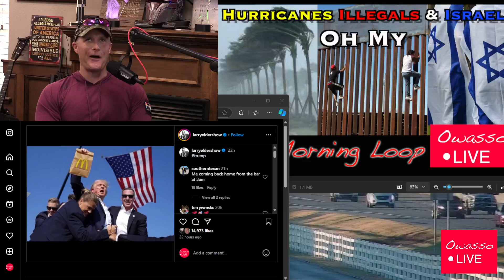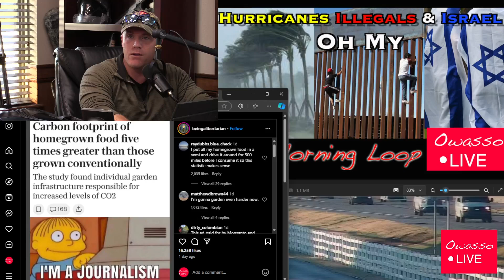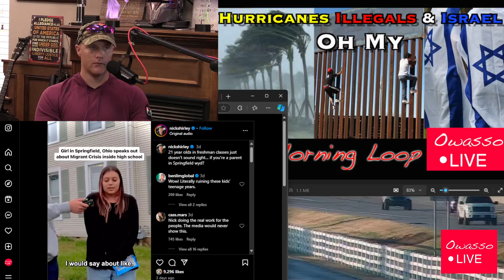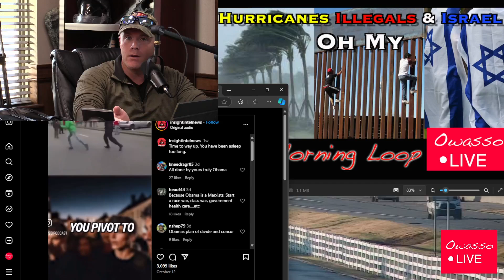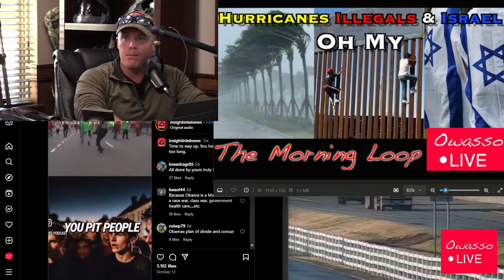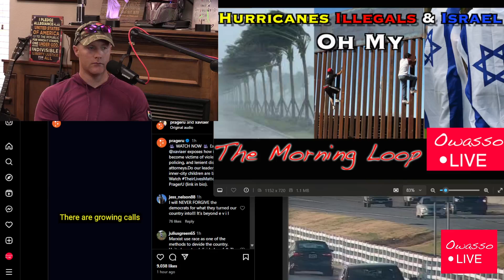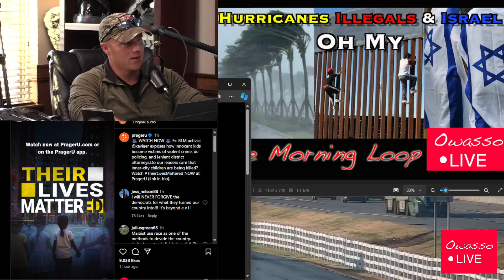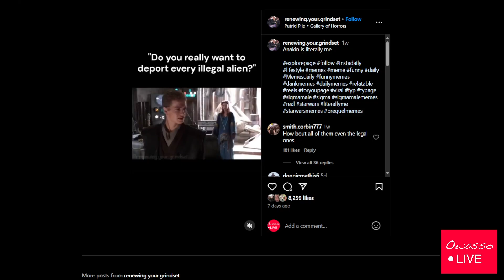Hurricanes, Illegals, & Israel Oh My | The Morning Loop Ep238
Owasso Live's Daily Show, The Morning Loop - October 23rd, 2024

Today we talk about Climate Change, Illegal Immigration, and Racism...

If you enjoyed the show, please give it a LIKE, COMMENT your thoughts down below, SHARE the video with your friends, and SUBSCRIBE to the channel for even more content, and FOLLOW us over on Facebook/Meta...